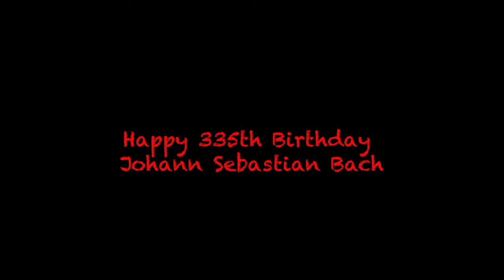Dr. Kristin Leitterman, Oboe, English Horn & Soprano Selections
Dr. Kristin Leitterman, Oboe/ English Horn/ Soprano, Performing Snake Dance, Waltz for a Flea, Schlaflied, Sarabande, Take Me Out to the Ball Game, Amazing Grace and Hear my Prayer. Kristin is this week's featured member of the Delta Symphony Orchestra. She is currently the Assistant Professor of Oboe at Arkansas State University. In addition to teaching oboe, her duties include Double Reed Techniques, Fundamentals of Music, and coaching small chamber ensembles.
Dr. Leitterman is the Director of the Lucarelli Oboe Master Class, a weeklong immersive oboe master class founded by Bert Lucarelli. She has also presented master classes at Manhattan School of Music, New York University, and the Hartt School. Additionally she has presented lecture recitals at The Juilliard School, the CUNY Graduate Center, and the Brazilian Double Reed Society’s annual conference in João Pessoa, Paraíba, Brazil.